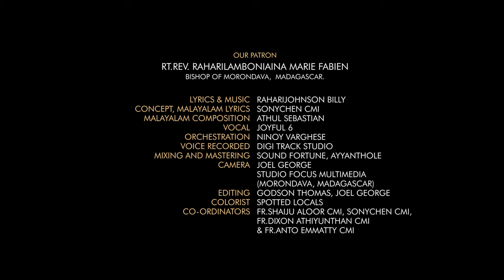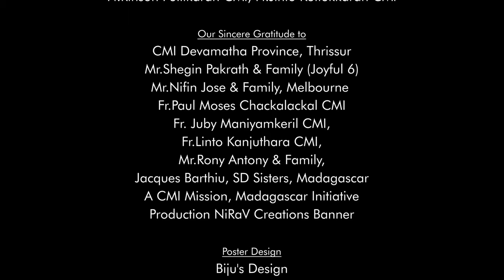A Christmas Sakafo | Joyful 6 song 2022 | Bethlehim Christmas Carol Song Malayalam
A Christmas Sakafo Sung by Joyful 6, Bethlehim Christmas Carol Song in Malayalam
Our Patron Rt.Rev. RAHARILAMBONIAINA Marie Fabien, Bishop of Morondava, Madagascar

Lyrics & Music : RAHARIJHONSON Billy
Concept, Malayalam Lyrics & Co-ordination : Sonychen CMI
Malayalam Composition : Athul Sebastian
Vocal : Joyful 6
Orchestration, Mixing and Mastering : Ninoy Varghese
Camera Studio : Focus Multimédia, Morondava, Madagascar
Chorus & Choreography : St.Joseph Church, Mahabo, Madagascar
Co-ordinators : Fr.Shaiju Aloor CMI, Sonychen CMI, Fr.Dixon Athiyunthan & Fr.Anto Immatty CMI
Our Inspiration:
Fr.Louisraj Porathur CMI (Sub-regional Superior) Fr.Johnson Thalathil CMI, Fr.Joy Kalliyath CMI, Fr.Seby Parackal CMI, Fr.Augustine Ananilayil CMI, Fr.Rinson Pullikaran CMI, Fr.Jinto Kuttukkaran CMI
Our Sincere Gratitude to
CMI Devamatha Province, Thrissur
Mr.Shegin Pakrath & Family (Joyful 6)
Mr.Nifin Jose & Family, Melbourne
Fr.Paul Moses Chackalackal CMI
Fr. Juby Maniyamkeril CMI,
Fr.Linto Kanjuthara CMI,
Mr.Rony Antony & Family,
Jacques Barthiu, SD Sisters, Madagascar
A CMI Mission, Madagascar Initiative
Production NiRaV Creations Banner

Choreography
Haingoniaina Flavie Ericah,Eliane, Volandroy Maxilah, SAFIDY NANDRASANA Cesca, RAVAOARIMANANA Nirinasoa Airline
, ARISOANANTENAINA Ninie Lucie, NOMENJANAHARY Nirina Lucia, RAZAFINDRAKOTO Santatriniaina Finaritra, RAZAFIARISOA Herinionja Julie Idà ,MARIE Nantenaina Oliviah, PASKA Tiana , Eugenie, Locia , Celestine , RAHARILALAO Marie Clarice , ANDRIANIRINA Judickaël, RAVELSON Ambinintsoa Chris Harlinco , Mrs Sydonie , Miss Eva,
Mr.JACQUES Berthieu

Chorus
Mbolatiana! Elisabeth! Viviane! Clarice! Angeline! Hasina! Lysiane! Solofo! Lalaina! Ourelin! Arnos!Maruis!